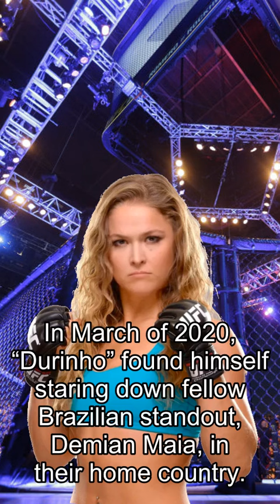Rousey about Fights, Free Fight! Burns Flattens Maia in Brazil